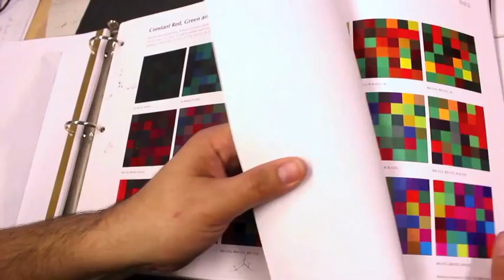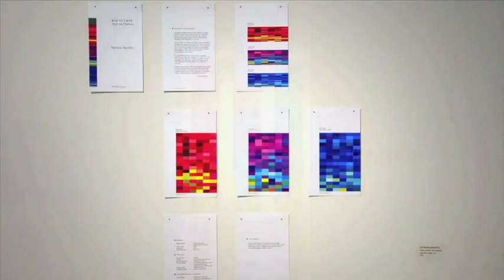RGB to CMYK: Test Patterns (2012) and No-Glue Hanging System (time lapse)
"RGB to CMYK: Test Patterns" (2012)  by Petronio Bendito.
I used computer algorithms to create the colors you see in this video; printed them in individual sheets of paper, and designed a simple laser-cut no-glue hanging system. The colors can be displayed in infinite configurations and sizes and multi-orientation (horizontal and vertical). All the sheets of paper fit in a shoe-box, and the hanging system can be rolled up for storage. Was if fun to make it? Oh yeah! The visual effect is stunning. What do you think?

RGB to CMYK - Test Patterns
Digital Printmaking
Size variable, 2012
Contact pbendito[at]purdue.edu

Designer Statement

"Computers and their networks keep feeding our hunger for more visual stimuli, which are served in microscopic pixels of reds (R), greens (G), and blues (B). And the servings keep getting bigger, which is metaphorically embodied in the dimensions of this work.
"RGB to CMYK: Test Patterns" is based on the confrontation of digital and analog color processes in order to examine their inherent limitations and deficiencies. Color algorithms were produced, and a RGB color matrix was assembled and printed in CMYK. These three test patterns examine the subtleties of color relationships inherent in computational color processes.

As I transposed pixels to printed matter, colors were matched to a system that I designed: The RGB/CMY Color Atlas. This atlas allows me to target any specific printer's capabilities and substrate, consequently freeing myself from commercial matching systems such as Pantone, NCS, etc.

As part science, part art, this work challenged me to reflect on my own understanding and assumptions about digital color. By turning the work itself into a visual experiment, here I test the expressive role of color algorithms in the gallery space -- an experience that I extend to the viewer."

Acknowledgments: José L. Lugo (Department of Mathematics); Abigail Kochert and Alayah Lippold (Dean's Scholars 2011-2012);  Emily Oskay (Wilke Undergraduate Research Intern), Asia Thomas (intern), and Bryan Bell.